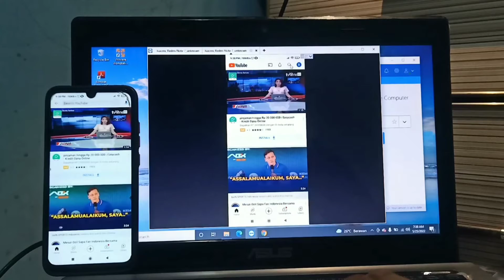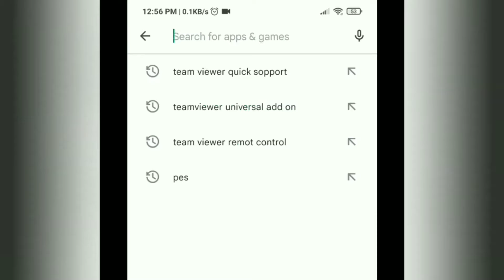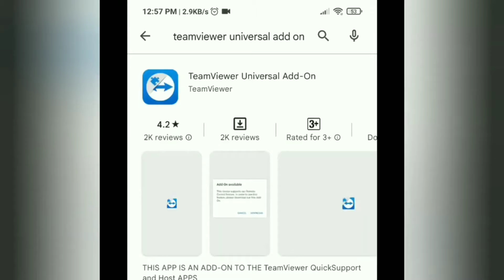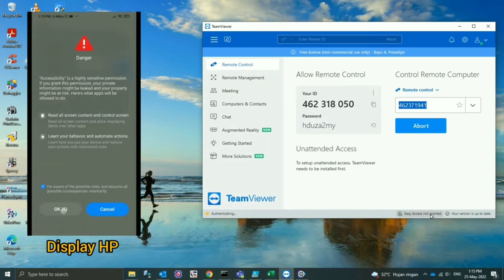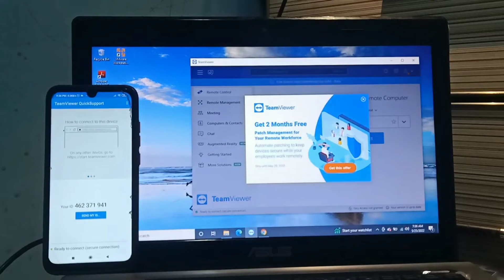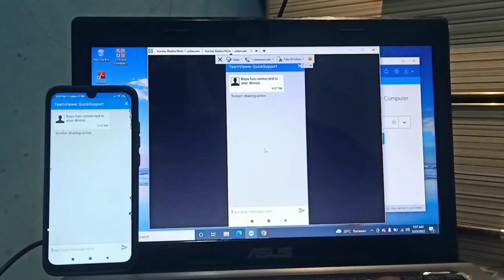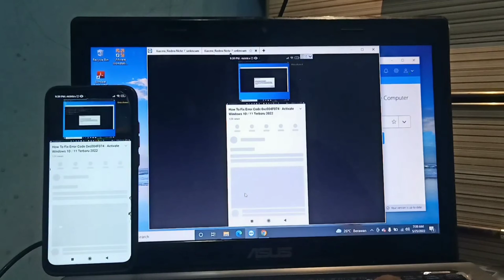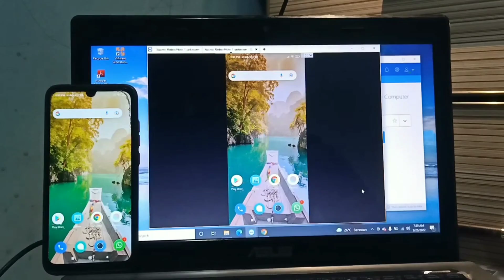Remote HP Dari PC Menggunakan TeamViewer